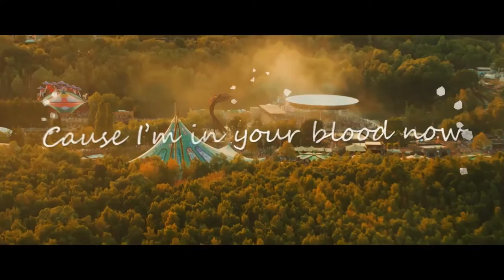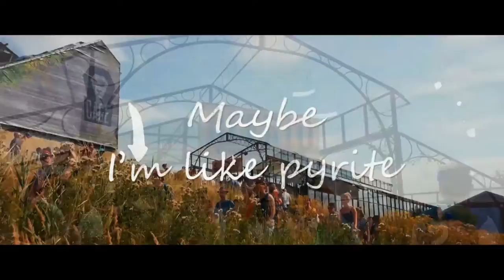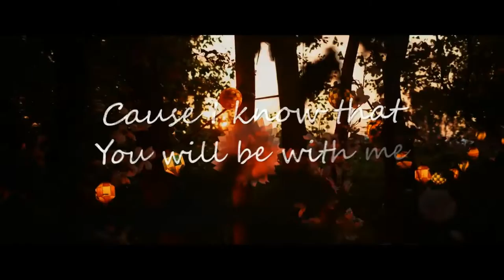PreciousLand & Kevin Milner feat. Louis Nostitz - Home (MrWhite Remix) [Lyrics Video]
HOME produced by PreciousLand | Lyrics: Kevin Milner | Voice: Louis Nostitz |